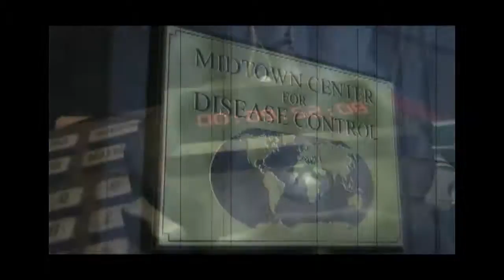Twisted Metal: Black™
This ps2 classic is still fun to this day. There was once an online version of this game.